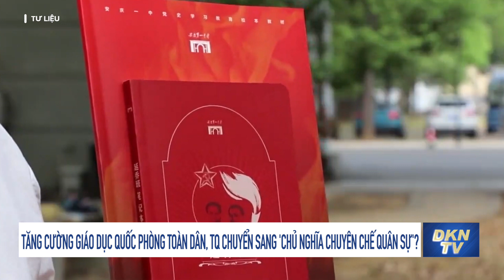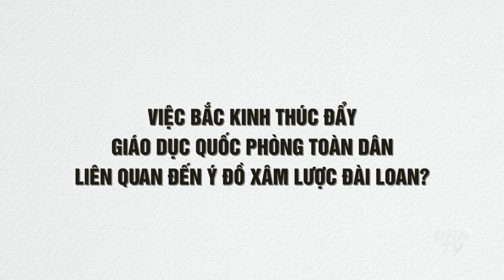Tăng cường giáo dục quốc phòng toàn dân, Trung Quốc chuyển sang 'chủ nghĩa chuyên chế quân sự'?